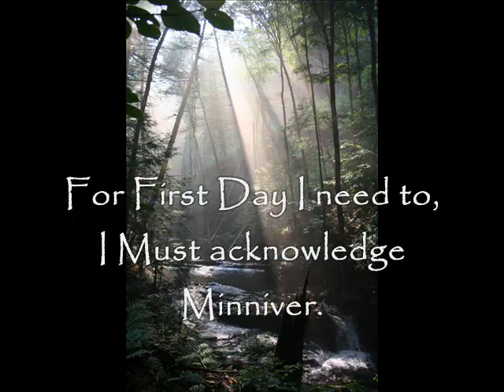Start Day for Minniver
I relish your comments. Now, it woudn't be Start Day without a nod to Minniver.  Thank you, My Friend!